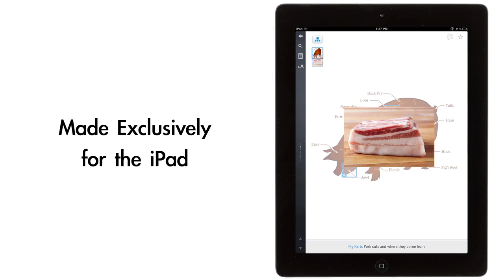The Better Bacon Book: Make, Cook, and Eat Your Way to Cured Pork Greatness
Made just for the iPad, "The Better Bacon Book" is a how-to guide for bacon lovers who truly care about food. Tap, swipe, and slide your way through 20 video tutorials on how to make your own bacon, as well as 31 original recipes from the top bacon-obsessed chefs in North America. Learn the history of bacon, then cure, smoke, and fry your own delicious cured pork today.